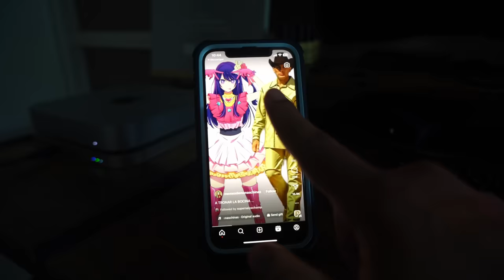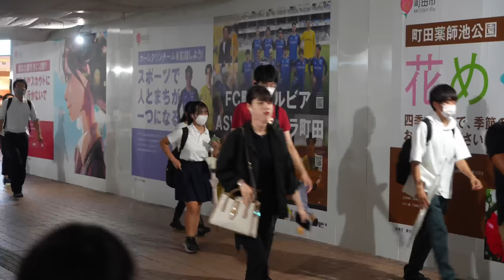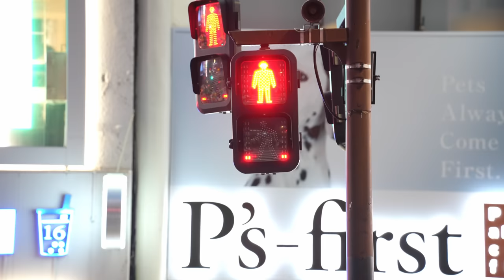La diferencia de estudiar en Japón